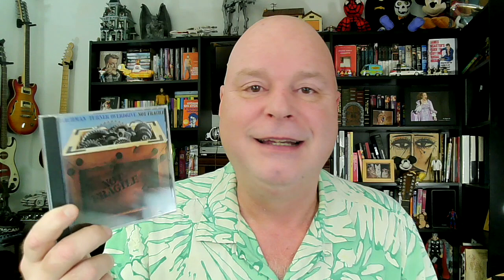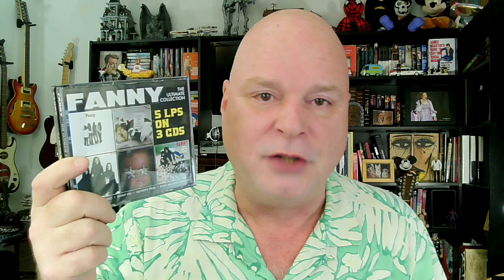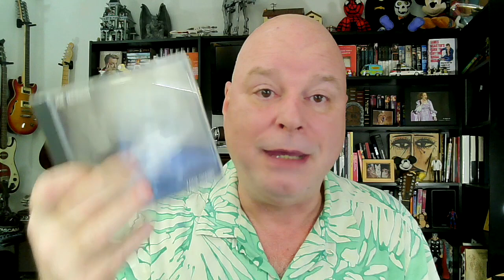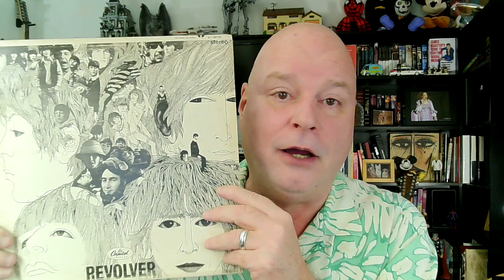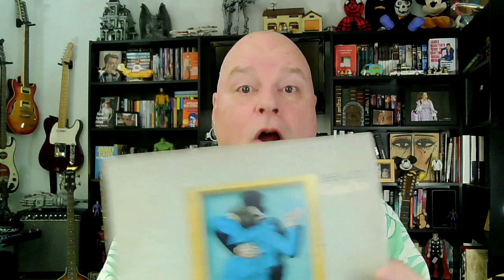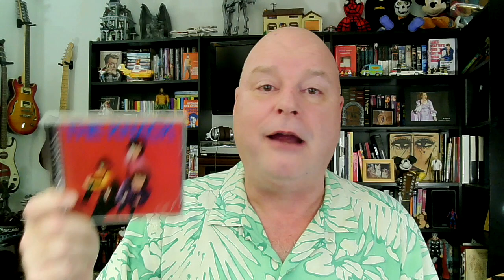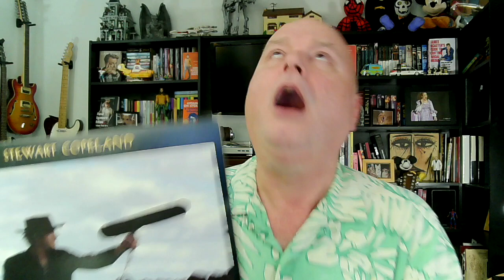Papa Nick's Top Ten Favorite Drummers!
This week, we're counting down our top ten favorite drummers!  Enjoy!